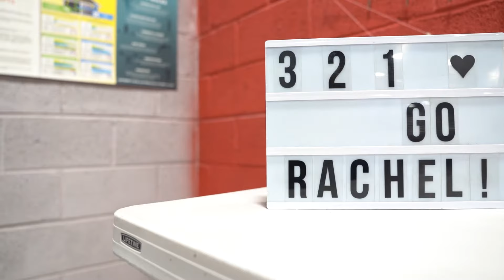Kanna Fitness Member Stories - Rachel Lintgen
Rachel has been a Kanna member for more than several years and has been a steady participant of the 5:30 am crew. While she has always been a hard worker and always seeks out coaching, she also decided last year that she really wanted a strict pull-up before she turned 50. Well, she put in the work and she did it just in time! We can’t think of a better way to celebrate this amazing accomplishment (and Rachel’s tenacity in all workouts) than by recognizing her as Member of the Month for March 2023.